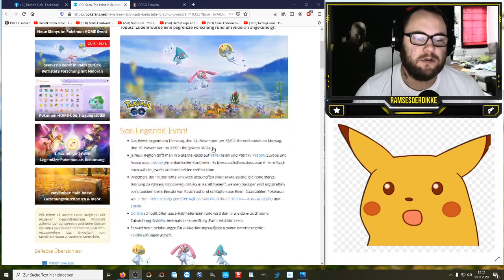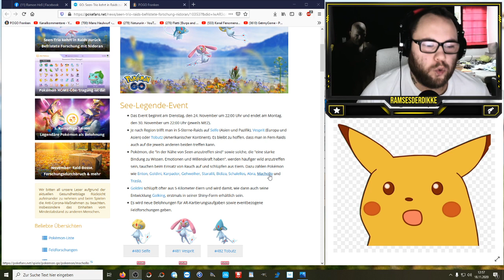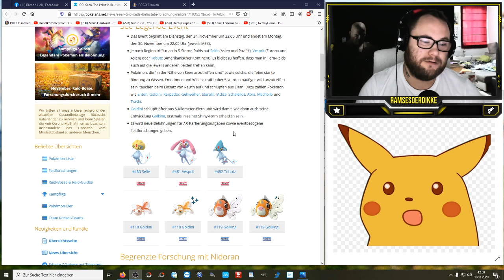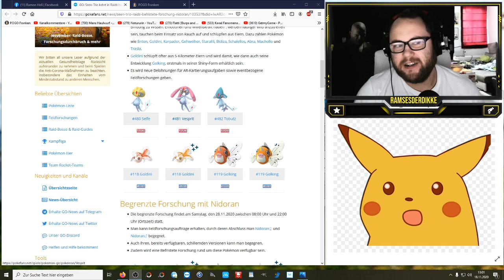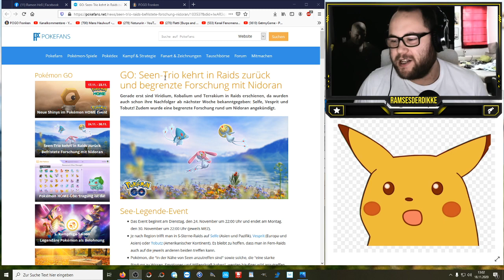Das Seen Trio enttäuscht erneut ... | Pokémon GO Deutsch # 1064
Viele Leute warten drauf und sind gehyped ... Ich kann es absolut nicht nachvollziehen. Ich freue mich auf Shiny Goldini und die begrenzte Forschung mit den beiden Nidorans aber der neue 5er enttäuscht auf ganzer Linie ... Wie schaut es bei euch aus ? Seid ihr neu dabei und freut euch deshalb immer über alles oder seid ihr aktiv, habt schon alle 3 und freut euch trotzdem wieder drauf ? Gibt es Leute die wie ich denken und enttäuscht sind ?

Viel Spaß